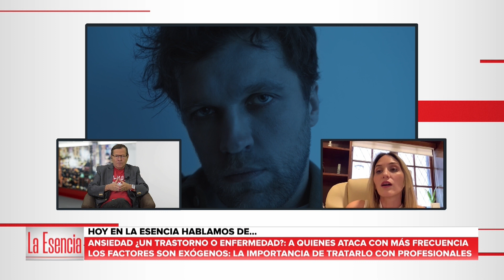laesencia | Ansiedad ¿Un trastorno o enfermedad?